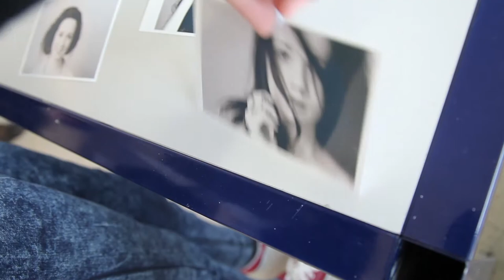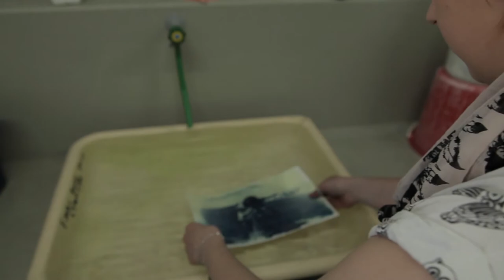BA (Hons) Photography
Southampton Solent University's BA (Hons) Photography degree course will equip you with strong practical expertise, hands-on experience and professional photography skills, necessary for a career in photography.